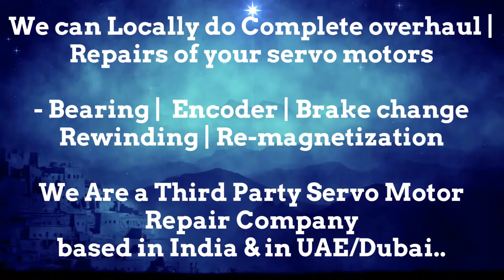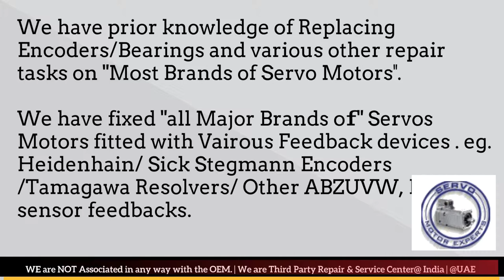Kollmorgen Repair servo motor encoder problem, servo drive failure aram causes, Resolver Error Align